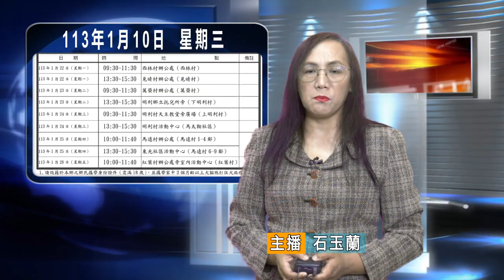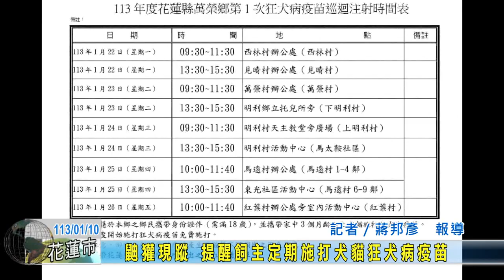20240110 07 鼬獾現蹤 提醒飼主定期施打犬貓狂犬病疫苗